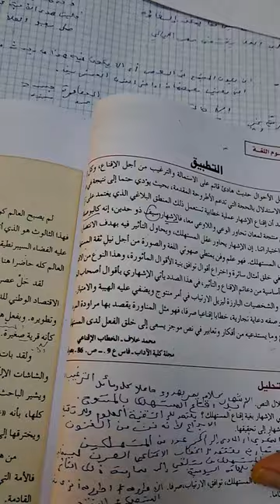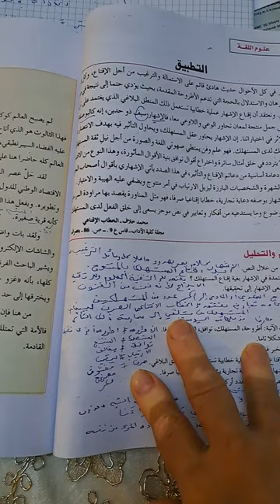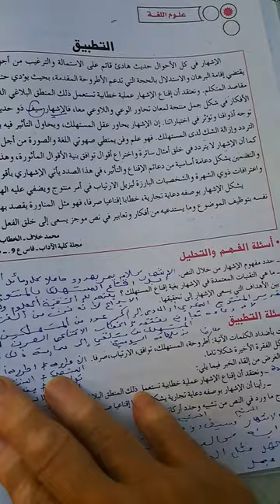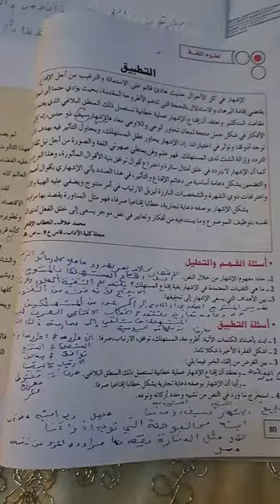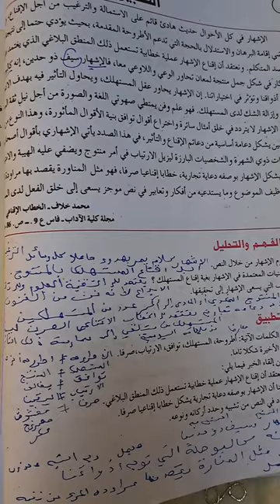تحضير التطبيق ص80كتاب الرائد في اللغة جذع مشترك علمي